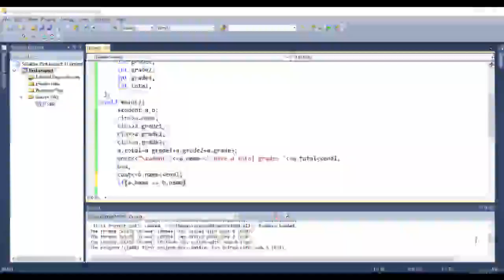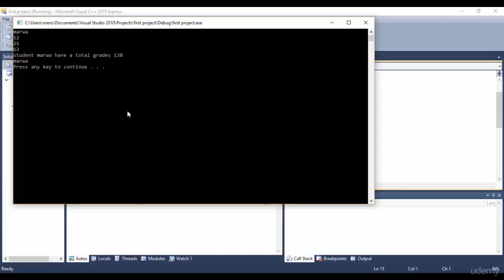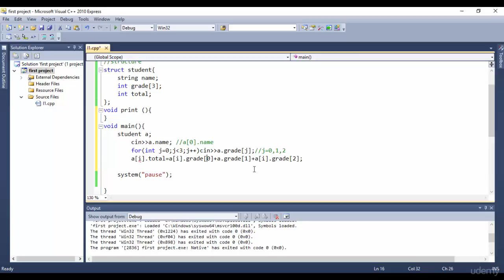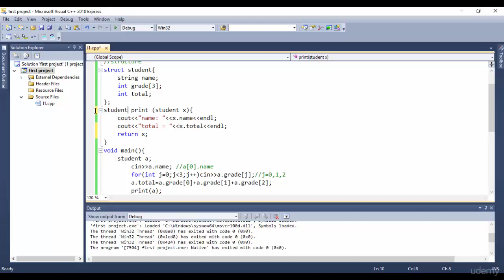35 Structs with arrays _C++